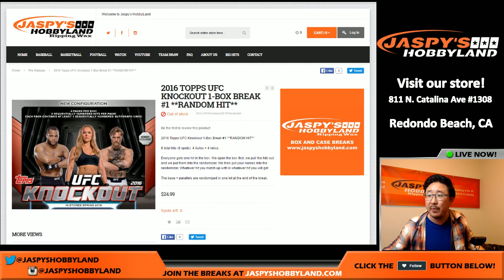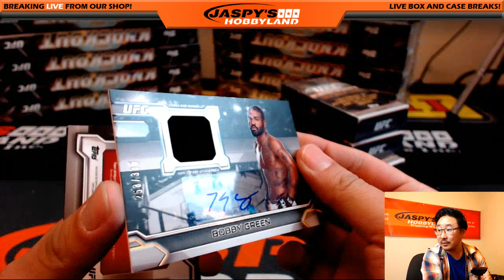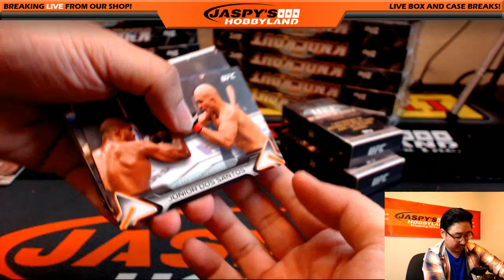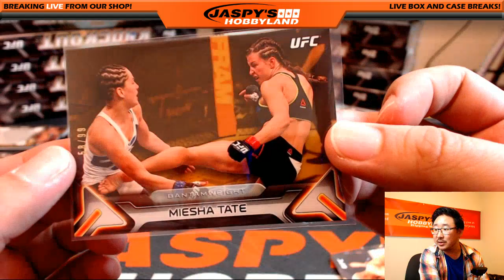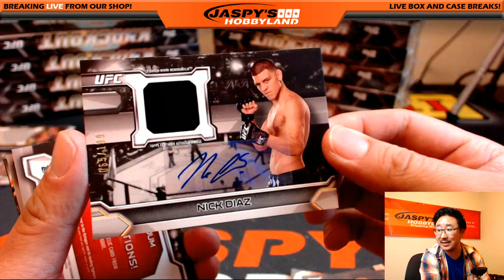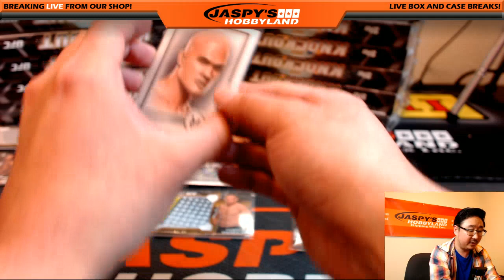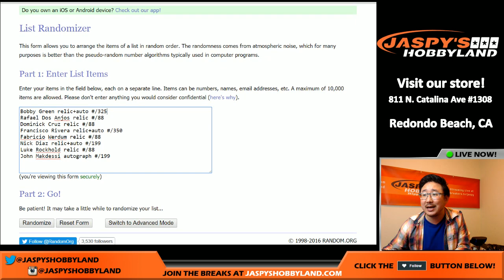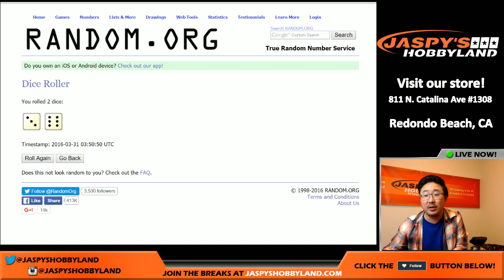03/30/16 [1BOX RANDOM HIT] #1 - 2016 Topps UFC Knockout